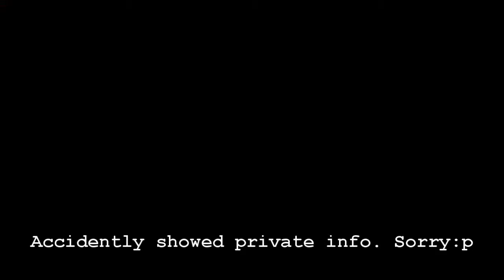LEVEL 60!!!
My Best Friend's Channel

MUSIC

Music in  my intro and outro is all from: NCS